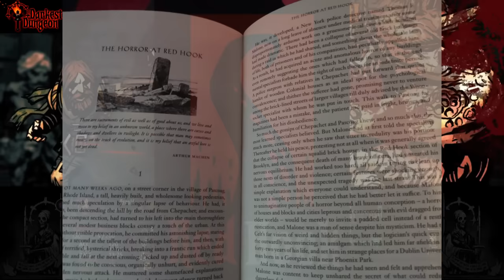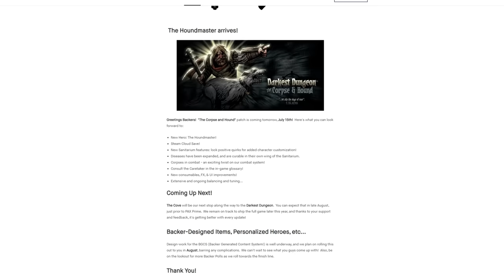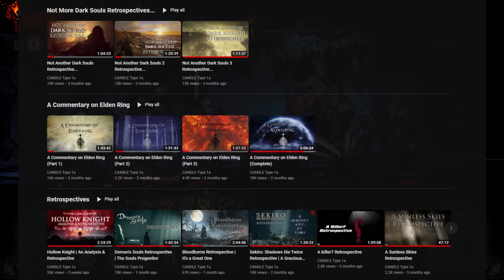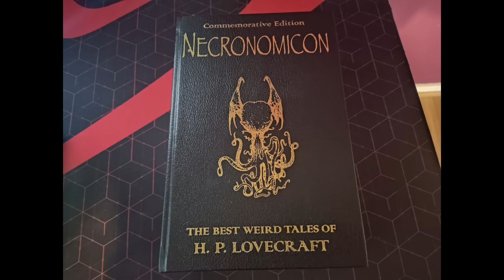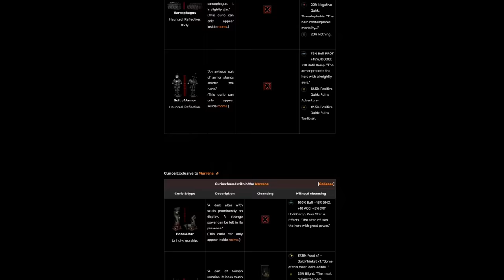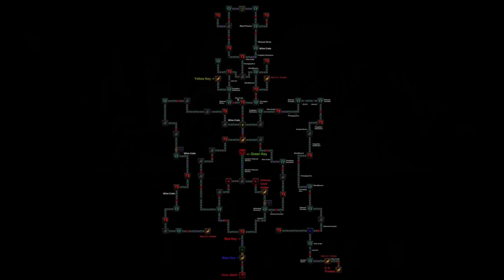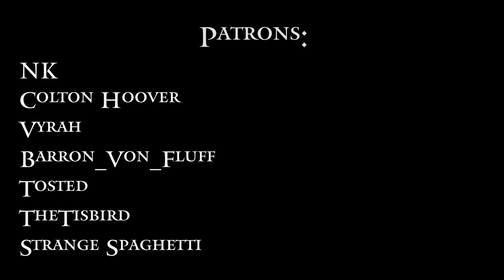A Darkest Dungeon Retrospective | Love at First Blight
Folks, it's Darkest Dungeon, the notoriously unforgiving, Lovecraftian turn-based dungeon-crawler, and one of my all-time favorite games. Hope ya like my fond retrospective of it!

00:00 - Intro
05:48 - Story Intro
09:40 - The Ancestor
13:52 - The Purpose of the Campaign
16:30 - The Importance of Preparation!
20:03 - Basic Dungeon Mechanics
22:07 - Curios
29:00 - Upgrades & Inventory Management
33:07 - Core Combat
41:49 - Stress
48:46 - Death
53:34 - Level Restrictions, Diseases, and Quirks
58:23 - The Grind/Bosses
01:06:52 - Changes Since Launch
01:08:15 - Trinkets
01:11:25 - The Writing
01:14:07 - The Crimson Court DLC
01:22:43 - The Color of Madness DLC
01:26:06 - The Darkest Dungeon
01:33:58 - Conclusion